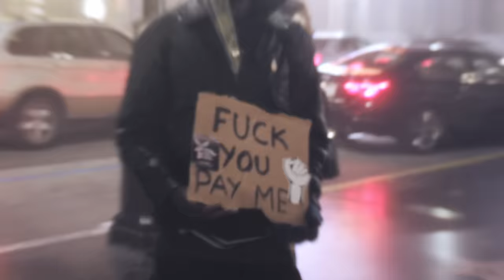Quentin Miller - Potential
Hey! Thanks A Lot 3 available now! - Apple music, Tidal, Spotify & more

A Psycho Films Production

Directed by: Christian Sutton
Director of Photography: David Bolen
Edited by: Jack Begert & Tyler Sobel-Mason

PsychoFilms.org